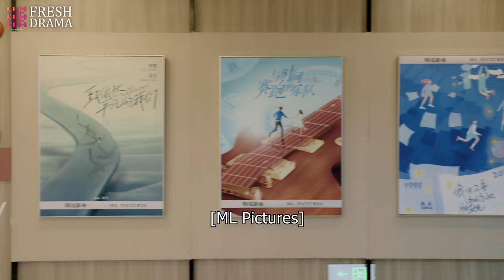【Multi-sub】The 99th Marriage Proposal EP36 | Xing Fei, Shi Mingze | CDrama Base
Episodes: 40

Genres: Life, Business, Romance

Subtitles: English [CC]

Audio languages: Chinese